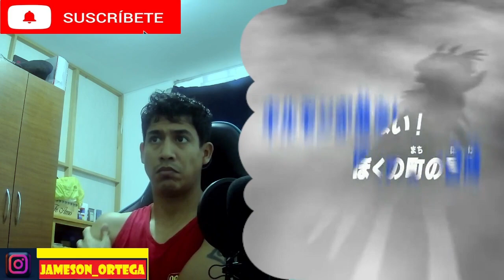Guilmon corre peligro | DIGIMON TAMERS CAPITULO 7 COMPLETO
Decidí subir todo respecto a series de los 90'
RECORDANDO LOS 90'

entre ellas :
DIGIMON capítulos completos
DIGIMON TAMER Capitulos completos

serie de nuestra infancia , series sin interrupciones , y series capítulos completos

Mi Instagram en el video ... síganme , ya que como no monetizo , a ver si alguien quiere algo de publicidad

Indicando que : Derechos de autor
Se ha encontrado contenido protegido por derechos de autor. El titular permite que el contenido se use en YouTube.